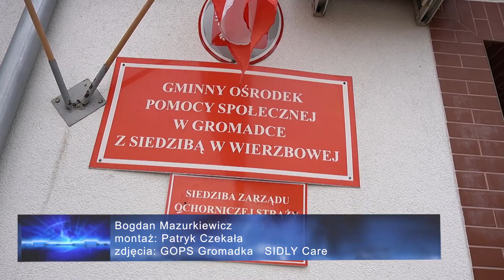Opaski życia w gminnie Gromadka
W gminie Gromadka realizowany jest program Korpusu Wsparcia Seniorów. Jest on skierowany do mieszkańców gminy powyżej 65 roku życia, którzy mają na co dzień problemy z samodzielnym funkcjonowaniem. Gminny Ośrodek Pomocy Społecznej zorganizował spotkanie informacyjne dotyczące opasek życia, których funkcje zapewniają ich użytkownikom bezpieczeństwo.